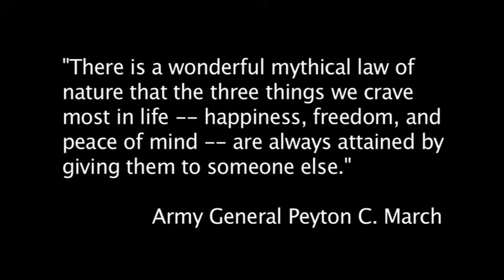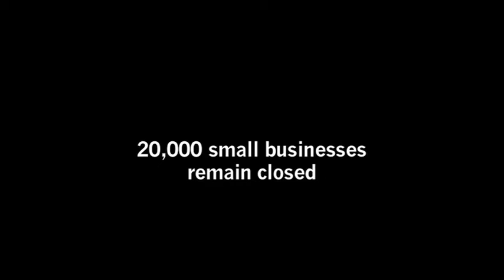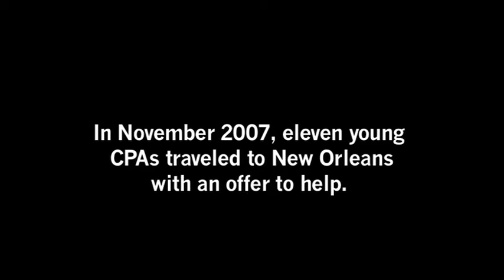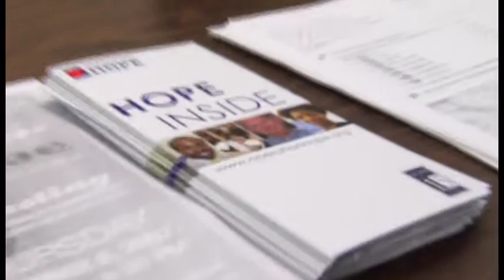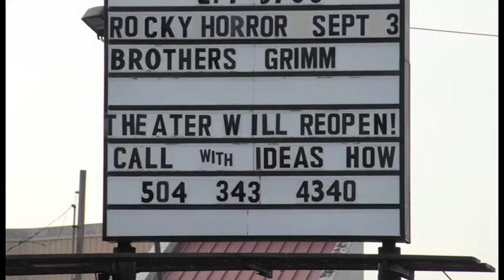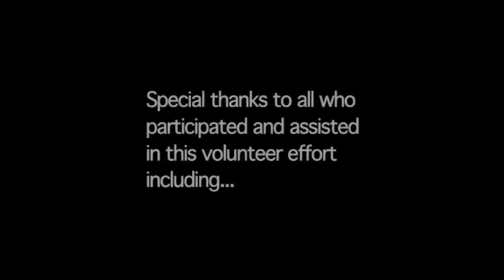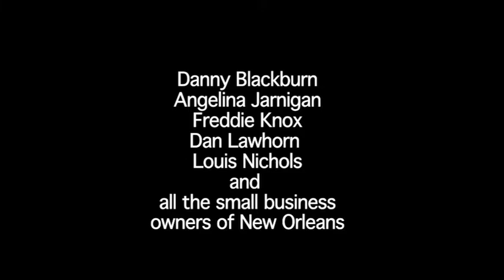AICPA - When the Winds Stopped Blowing (Documentary) (2008)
Dave Maresca:
"In 2007, the AICPA was contacted by North Carolina Society of CPAs communications department head Tom Pender, CPA, about a program he was spear-heading to take a team of CPA Volunteers down to New Orleans and offer whatever help they could to get business owners recovered and back on their feet after Hurricane Katrina.  Our video team was tasked with documenting this monumental undertaking, and the resulting piece was a very heartfelt documentary that tells about what happened when the winds stopped blowing, and recovery began.  Working closely with Tom in the weeks leading up to the trip, I was able to create an entire preproduction plan and shooting schedule to navigate the week-long excursion to NOLA."

Producer - All Preproduction Coordination / Scheduling / Booking Video Crew (New Orleans, LA) / Scripting / Narration Voice-Over / Editing: Dave Maresca
Interviewer: Will Avgerakis

Dave Maresca was a Producer / Director with the AICPA Video team for 16 years, from Jan. 2004 - Jan. 2020.